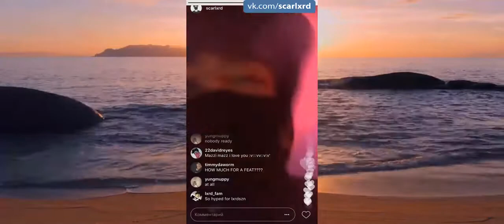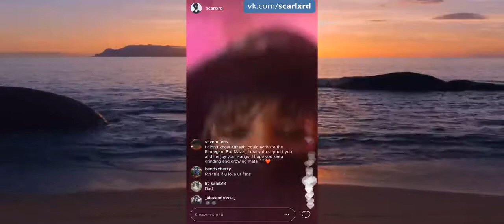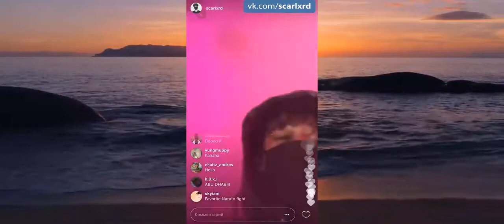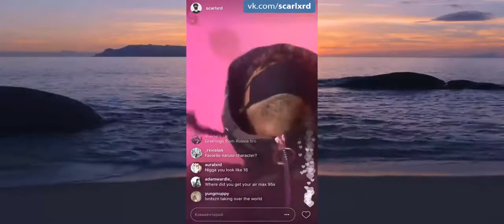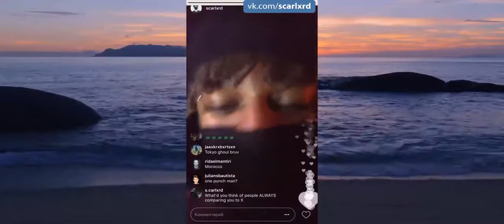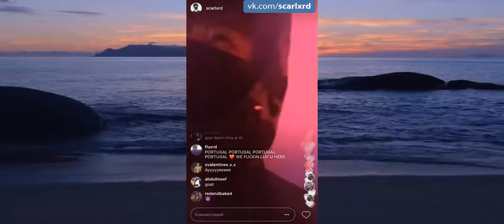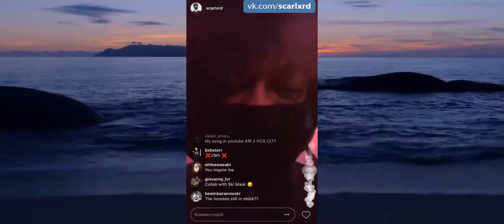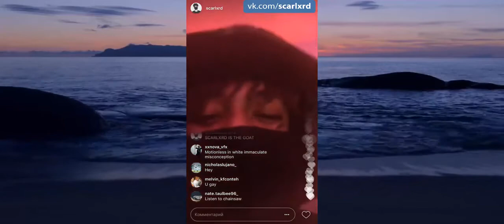SCARLXRD [Instagram Live 05.09.17] #605